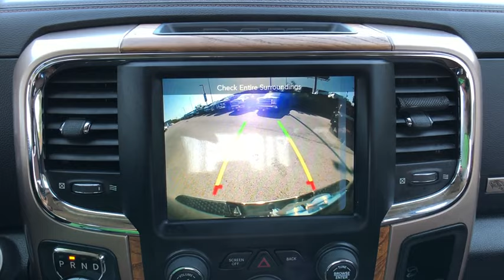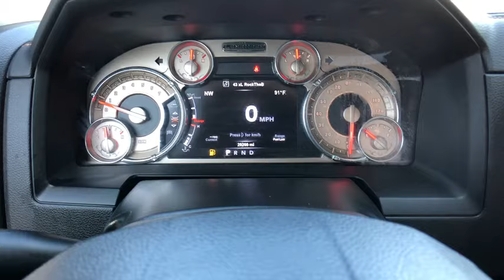2017 Ram 1500 Austin, New Braunfels, Boerne, San Marcos, San Antonio, TX 0ICM111A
Brilliant Black Crystal Pearlcoat Used 2017 Ram 1500 available in San Antonio, Texas at San Antonio CDJR. Servicing the Austin, New Braunfels, Boerne, San Marcos, TX area.
2017 Ram 1500 Laramie Longhorn - Stock#: 0ICM111A - VIN#: 1C6RR6PT3HS723316

11910 Interstate 35 Frontage Rd

Certified. RWD BALANCE OF FACTORY WARRANTY, NAVIGATION/NAV/GPS, LEATHER, HEATED LEATHER SEATS, REAR BACKUP CAMERA, CHRYSLER CERTIFIED, ONE OWNER CLEAN CARFAX NO REPORTED ACCIDENTS, PREMIUM WHEELS, MULTI ZONE CLIMATE CONTROL, STEARING WHEEL CONTROLS, TRAILER HITCH, CRUISE CONTROL, 1500 Laramie Longhorn, 4D Crew Cab, Chrome Belt Moldings, Chrome Grille w/RAM Letters, GPS Navigation, Navigation System, Quick Order Package 26K Longhorn. CARFAX One-Owner.brbrbrFCA US Certified Pre-Owned Details:brbr  * 125 Point Inspectionbr  * Transferable Warrantybr  * Limited Warranty: 3 Month/3,000 Mile (whichever comes first) after new car warranty expires or from certified purchase datebr  * Vehicle Historybr  * Warranty Deductible: $100br  * Powertrain Limited Warranty: 84 Month/100,000 Mile (whichever comes first) from original in-service datebr  * Includes First Day Rental, Car Rental Allowance, and Trip Interruption Benefitsbr  * Roadside AssistancebrbrbrPlease call today to check extra options and availability.